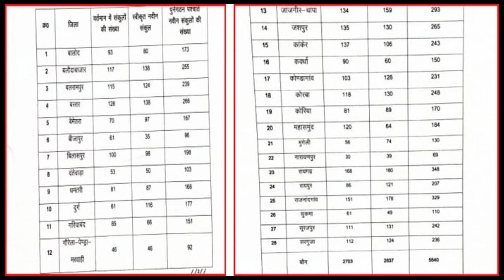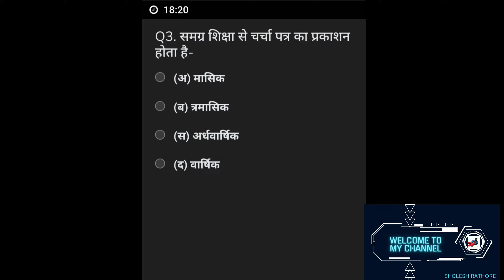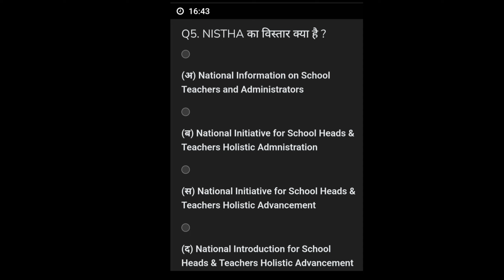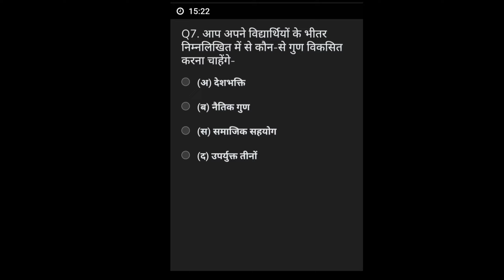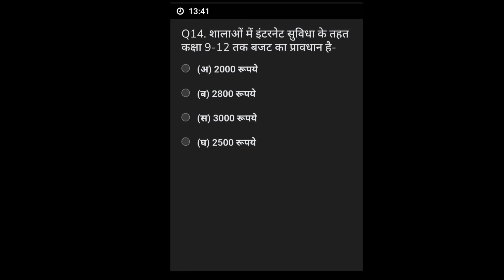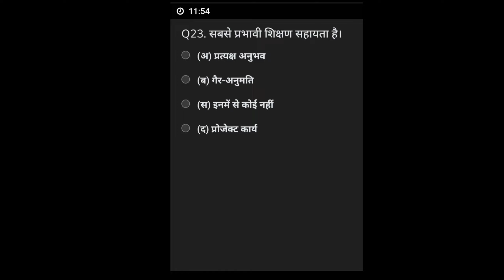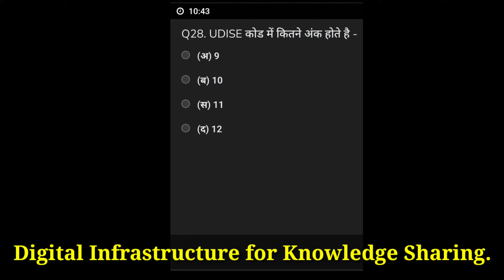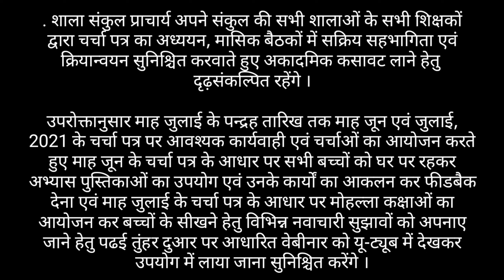उपचारात्मक शिक्षण वह मूल्यांकन |Online मूल्यांकन टेस्ट शिक्षकों के लिए ऑनलाइन टेस्ट गूगल ड्राइव|Test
mahabharat|द्रोणाचार्य अश्वत्थामा हिडिंबा मतंग class 12th History chapter 3|धर्म महाभारतकालीन गाथा|

उपचारात्मक शिक्षण वह मूल्यांकन |Online मूल्यांकन टेस्ट शिक्षकों के लिए ऑनलाइन टेस्ट गूगल ड्राइव|

"SHOLESH RATHORE"

Topic covers

 कक्षा बारहवीं 12th History    काफी अधिक महत्वपूर्ण वीडियो है क्लास के दौरान बनाया गया वीडियो  है..

Sholesh short